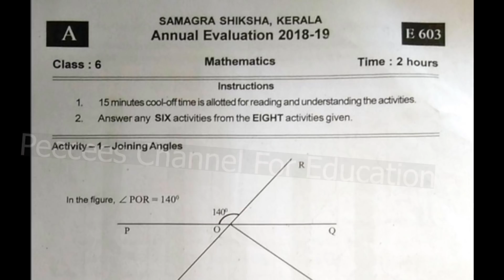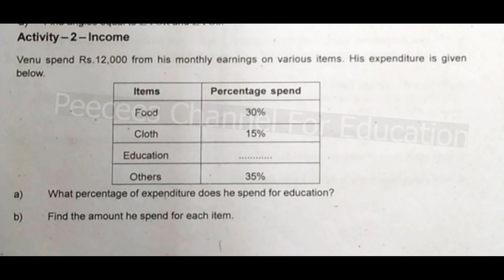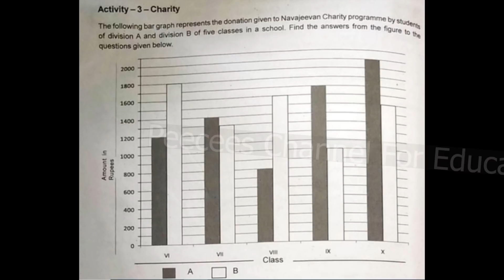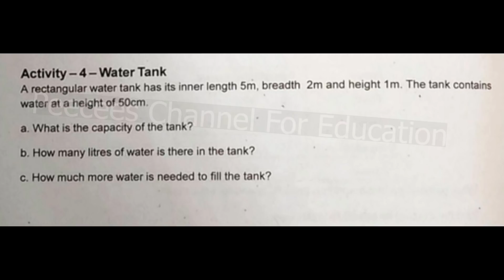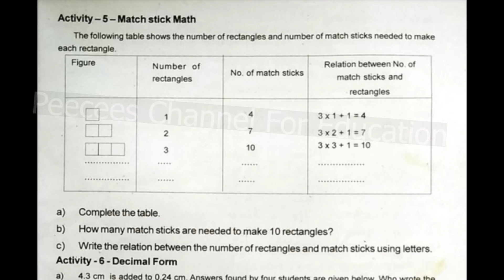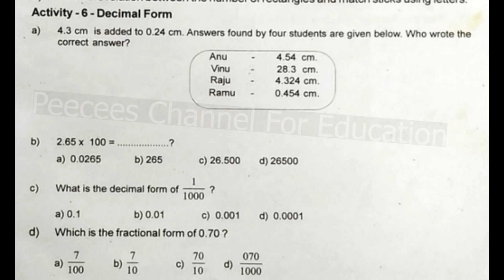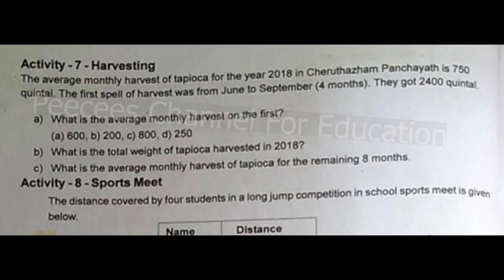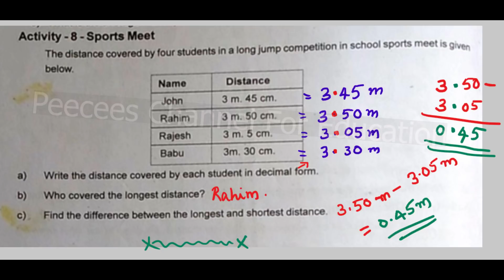CLASS 6 / MATHS (ENG) / IMPORTANT QUESTIONS AND ANSWERS FOR 2022 ANNUAL EXAM/ ANNUAL EXAM "19 Q&A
CLASS 6 / MATHS (ENG) /WITH ANSWERS / KERALA /  IMPORTANT QUESTIONS AND ANSWERS FOR 2022 ANNUAL EXAM/  ANNUAL EXAM 2018-19 QUESTION PAPER WITH ANSWER KEY